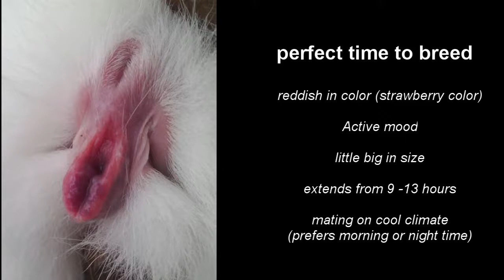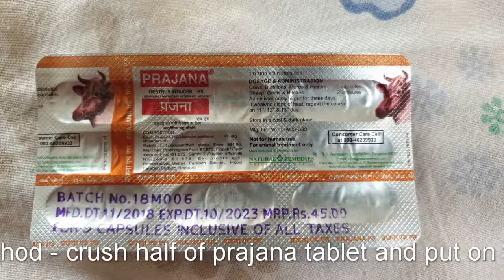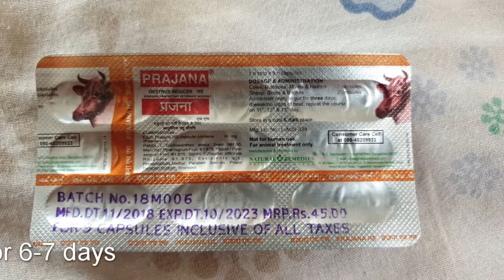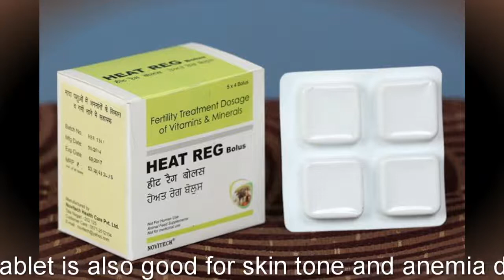Rabbit Mating and tips for successfully breeding rabbits remedies to get success